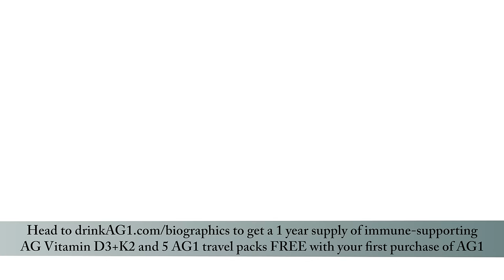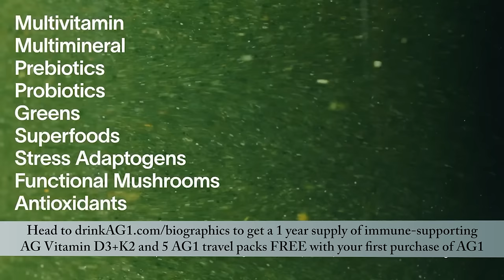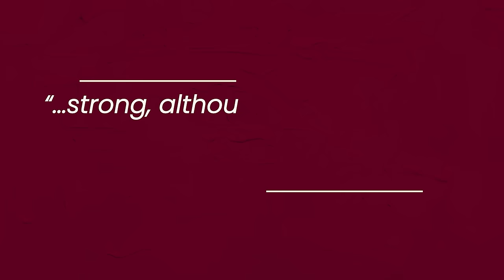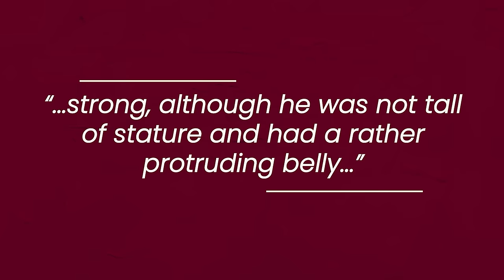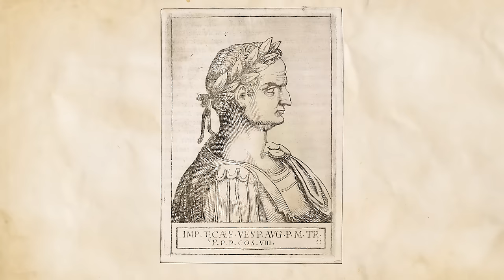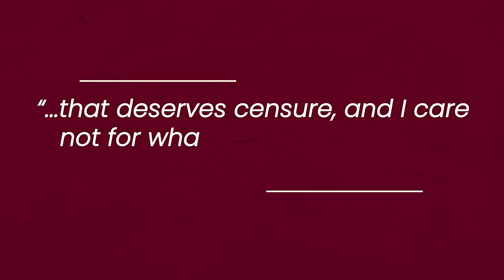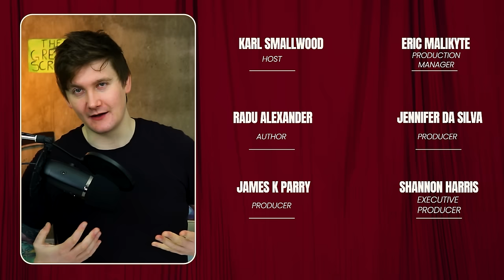Titus: The Short Reign of One of Rome's Most Popular Emperors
Get a 1 year supply of immune-supporting Vitamin D3K2 & 5 travel packs FREE with your first purchase!

Suetonius - The Life of Titus